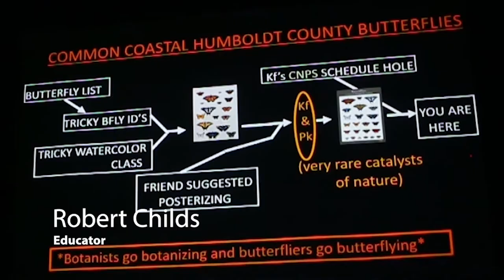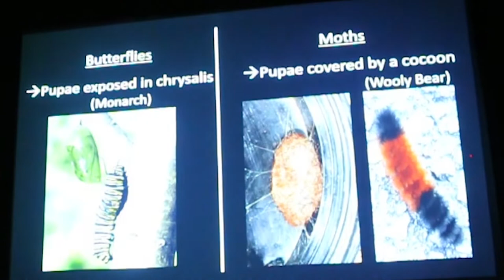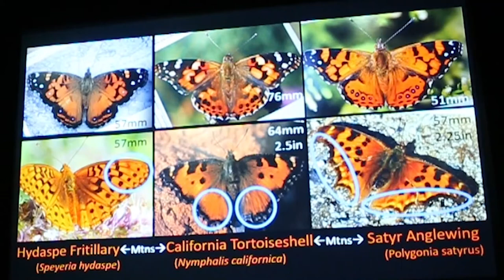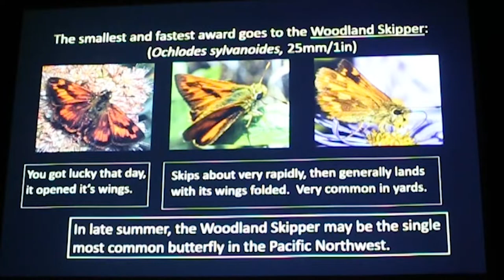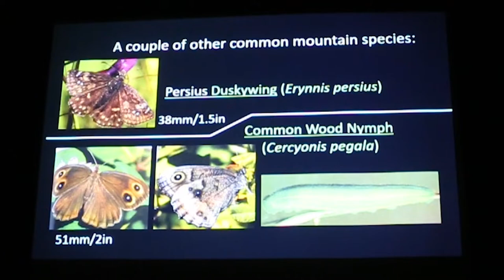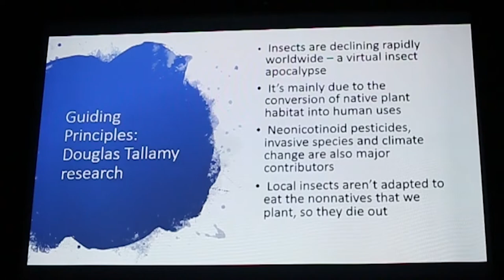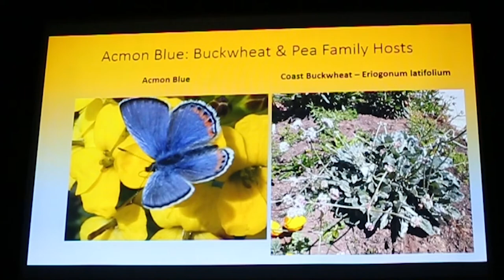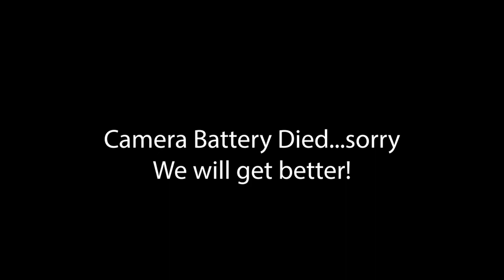Butterflies of Coastal Humboldt County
Our January 2020 program featured two speakers. Robert Childs presented local butterfly identification tips and Bill Rodstrom celebrated the relationship of our local butterflies to native plants.